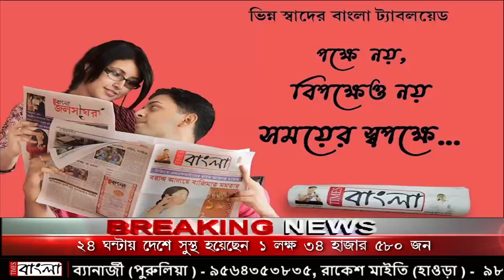ইয়াসের আতঙ্ক কাটতে না কাটতেই ফের ভরা কোটালের আতঙ্ক হলদিয়াবাসীর মনে